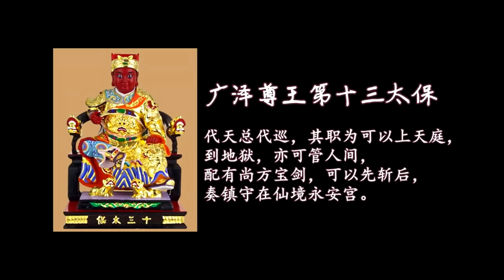我误导观众？阴府广泽尊王是假的？| 【后续故事】